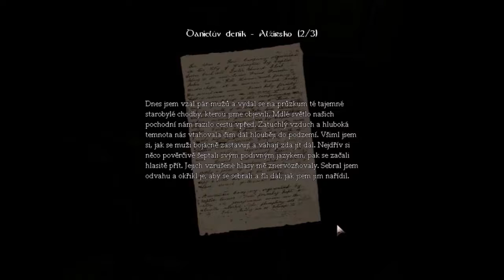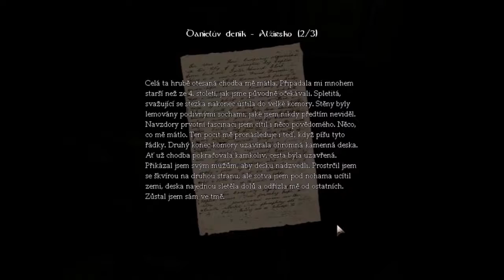Amnesia: Pád do Temnoty #2 od Hejkal - Retro Hry CZ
Amnesia: Pád do temnoty je survival horor z vlastního pohledu. Hru vytvořila společnost Frictional Games v roce 2010.